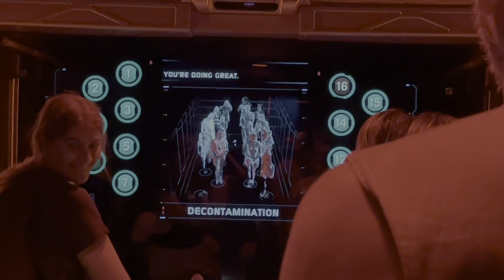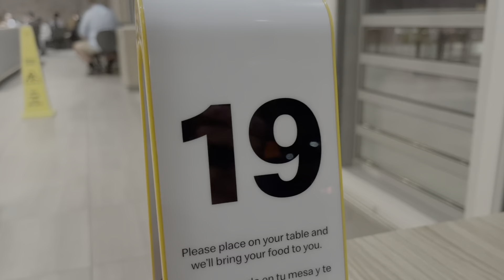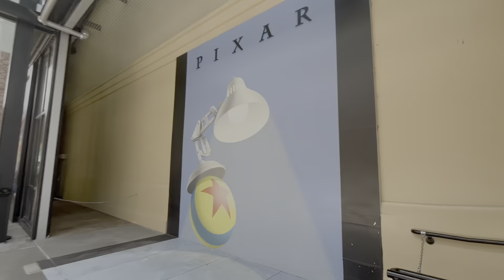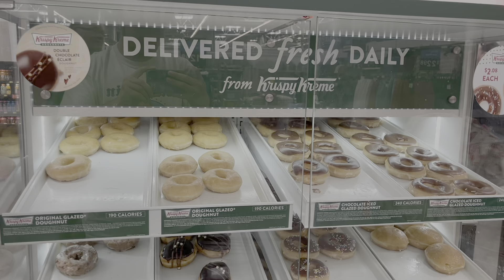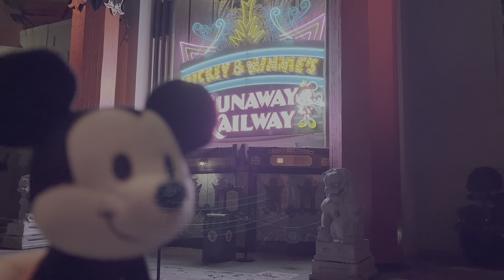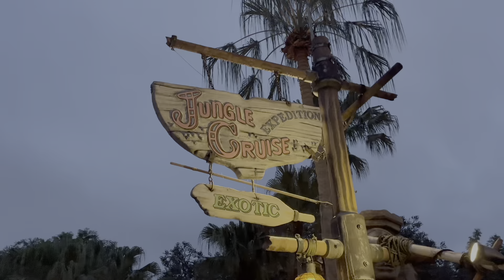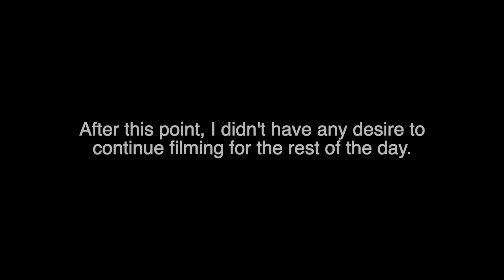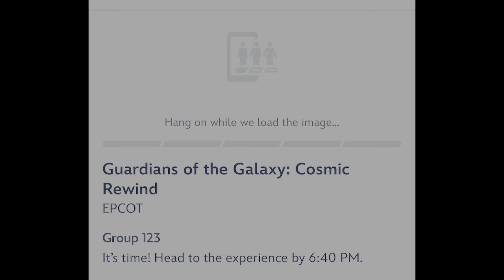DCP Diaries: I Can Sea Clearly Now! (July 2024)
Find out more about JSheaMedia